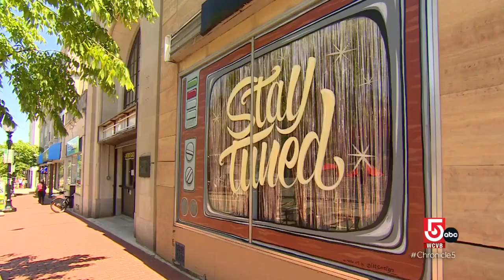The impressive American Mural Project towers over viewers at five stories high